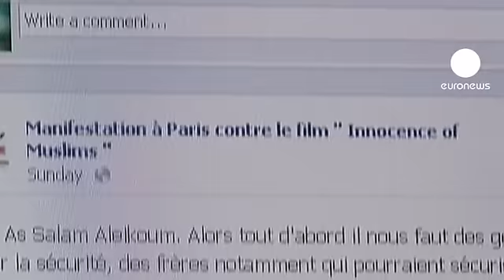Paris reforça segurança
Tudo indica que os protestos contra o filme "A inocência dos muçulmanos" passe a abranger as caricaturas do profeta Maomé, agora publicadas por um semanário humorístico francês.

Laurent Fabius, o ministro dos Negócios Estrangeiros, deixou um apelo ao bom senso.

"Naturalmente, respeitamos e protegemos a liberdade de expressão. Os tribunais estão aí, para decidir sobre os excessos que possam ocorrer.Mas não queremos que sejam feitas comparações e apelamos ao bom senso e responsabilidade das pessoas".

Já está marcada para amanhã, em Paris, uma manifestação de protesto, contra as caricaturas.

O Al-Azhar, a mais alta autoridade da corrente islamita sunnita, condenou esta publicação

No Cairo, a capital do Egito, o secretário-geral da Liga Árabe que repesenta 21 países, pediu o fim das cenas de violência e dos ataques a embaixadas.

"O que este filme representa é qualquer coisa que toca o coração desta região. E houve esta reacção, que se pode considerar normal. Mas do que nós não gostamos é de ver ataques a embaixadas estrangeiras ou violência extrema".

E as autoridades francesas ja reforçaram todo o dispositivo de segurança, sobretudo, no locais mais sensíveis.

Sexta-feira pode ser um dia crítico.

Para além dos protesto na rua, já há protestos em tribunal. Dois advogados turcos interpuseram, num Tribunal de Ankara, uma ação, contra o realizador e o produtor de "A inocência dos muçulmanos".